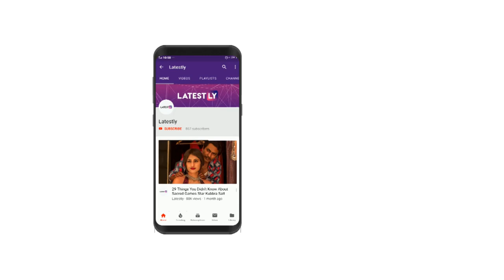Happy Rose Day 2019: Meanings of Different Colours of Roses to Wish on the 1st Day of Valentine Week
Happy Rose Day 2019: As we celebrate Rose Day 2019 on February 7, we should know about meaning of different colours of this flower, which is an epitome of beauty and perfection. Roses have been symbolic of love, romance and passion.